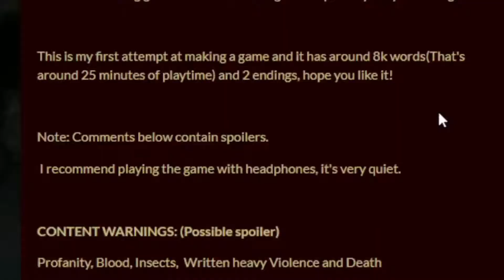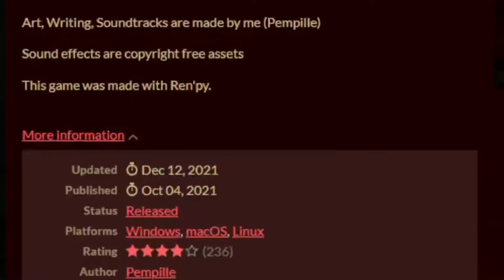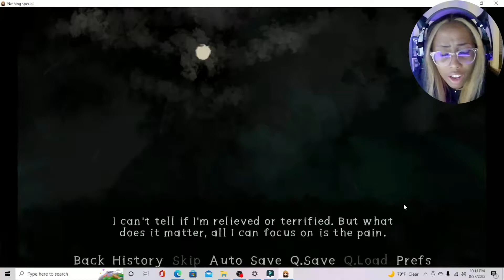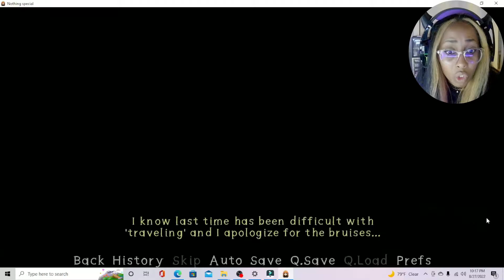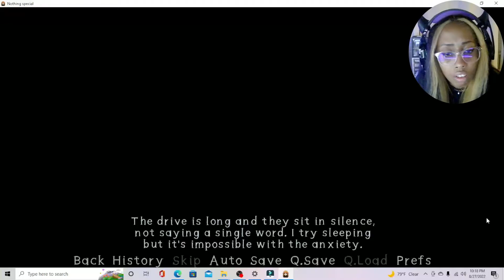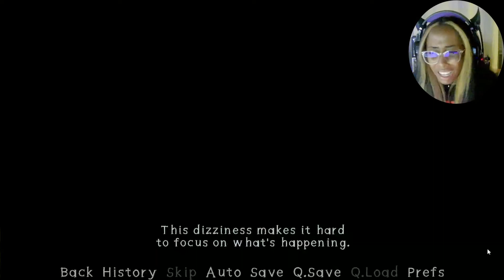Someone Come Get Their Girl | Nothing Special (Bad Ending) | Kiyomi Amaris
Salutations witches, today we are kidnapped by a yandere and do not obey her commands, thus the bad ending 😅
Nothing Special is a short disturbing game about being held captive by a mysterious girl.
Author: Pempille

Music found on Pixabay